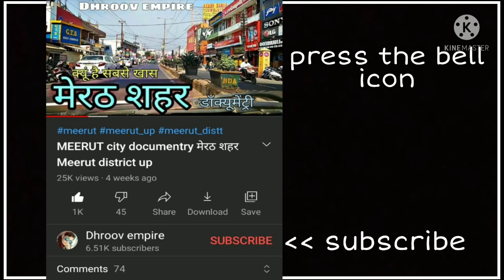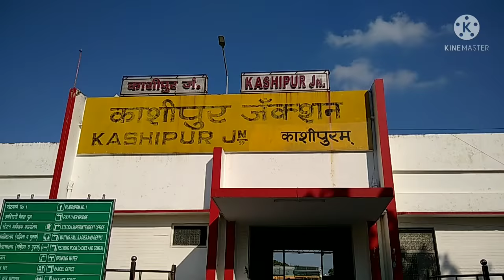KASHIPUR Uttrakhand काशीपुर उत्तराखंड Kashipur City Kashipur ki video